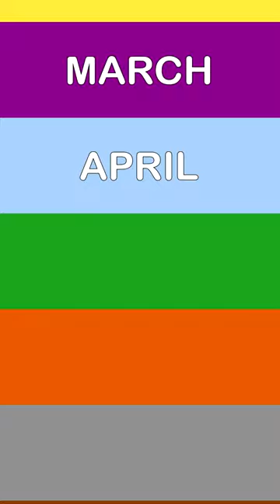Months of the Year - Learn with Trucks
Learn 12 months of the year, January to December, with trucks.